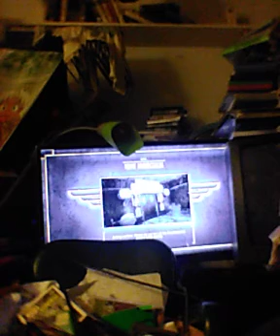let's play Bioshock PS4 gameplay part 54